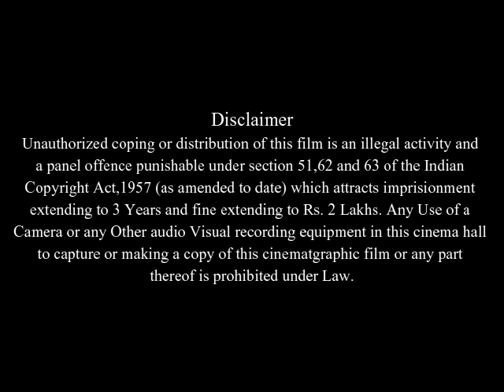Mum & Dad Full Movie Facts And Review In English / Perry Benson / Dido Miles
In this video we will tell you about fact and review of movie Mum & Dad